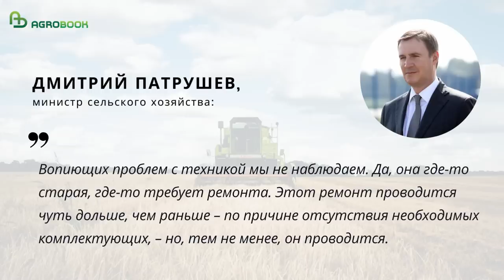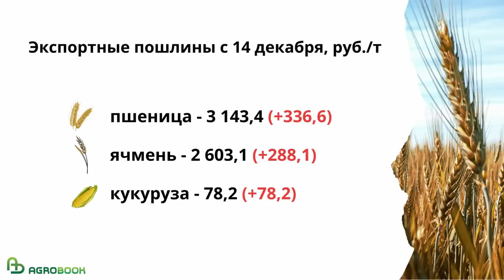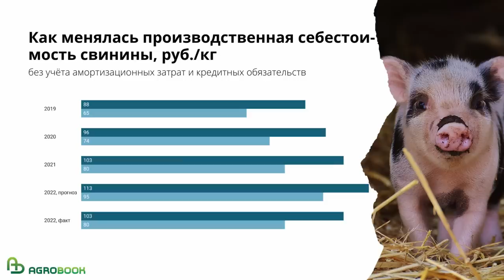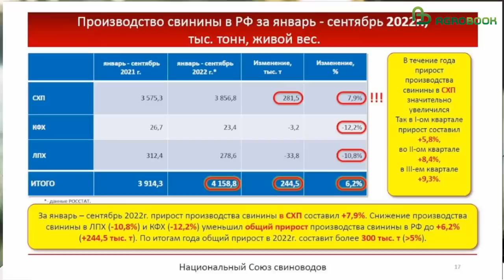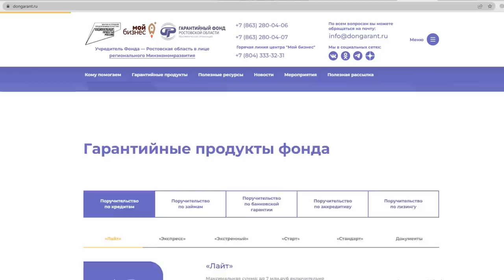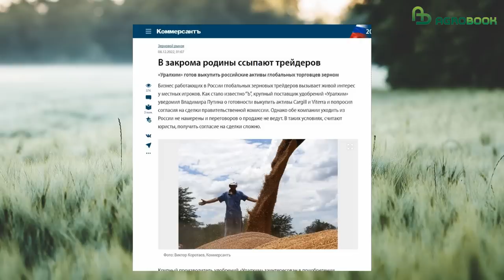АПК России: сокращаются инвестиции, финансирование и озимый сев. TOP Agrobook: обзор агроновостей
Минсельхоз не считает критичным сокращение озимого сева, финансирование АПК уменьшится на 26 миллиардов, инвестиции в сельском хозяйстве сократились на 8%. Главное в сельском хозяйстве.

Партнеры
Гарантийный фонд Ростовской области предоставляет поручительства по финансовым договорам хозяйствующих субъектов, если им не хватает собственного залога.

Таймлайн:
00:00 Начало
00:27 Патрушев: озимый сев и финансирование АПК сократится
02:00 Минсельхоз не планирует отменять пошлины и увеличивать интервенции
04:26 Свиноводы отметили падение себестоимости мяса
05:51 Гарантийный фонд Ростовской области помогает аграриям получить кредиты
08:39 Селекционные институты отдадут на поруки бизнесу
10:07 Тарифы на электричество могут пересмотреть для фермеров
11:10 Банк России: инвестиции в АПК снизились на 8,2%
12:13 «Уралхим» готов заняться зерном
13:39 Минсельхоз окажет комплексную поддержку отрасли дикоросов

Патрушев: озимый сев и финансирование АПК сократится
Пожалуй, ключевым событием прошлой недели стало совместное заседание Минсельхоза России и комитета Госдумы по аграрной политике.
Министр Дмитрий Патрушев заявил, что озимый сев был проведён на площади 17,7 миллиона гектаров.
Это меньше того, на что рассчитывали: в октябре министерство планировало, что площадь под озимыми вырастет до 19 миллионов гектаров.
Недосев Дмитрий Патрушев объяснил неблагоприятной погодой в Центральной России и в Поволжье. «Тем не менее, ситуация полностью под контролем: площади будут засеяны весной и структура площадей сохранится», – отметил министр.
Патрушев также заявил, что не наблюдает «вопиющих проблем с техникой». «Да, она где-то старая, где-то требует ремонта. Этот ремонт проводится чуть дольше, чем раньше проводился – по причине отсутствия необходимых комплектующих, но, тем не менее, он проводится», – сказал министр.

Минсельхоз не планирует отменять пошлины и увеличивать интервенции
После короткого доклада Патрушева депутатам Госдумы позволили задать министру вопросы.
Коммунист Ренат Сулейманов, представитель Кемеровской и Новосибирской областей, спросил о насущном – рентабельности выращивания зерна. Ренат Исмаилович сообщил министру, что в Новосибирской области за тонну третьего класса дают 10 800 рублей, тогда как себестоимость пшеницы – 9 800 рублей за тонну. С учётом логистики и экспортных пошлин выращивать культуру стало нерентабельно. Депутат спросил, не планирует ли Минсельхоз отменить пошлины и увеличить закупки в интервенционный фонд с трёх до 15 миллионов тонн.
Патрушев ответил, что таких планов нет. Он напомнил, что пошлина меняется в зависимости от цены, и если, например, в начале года ставка за тонну пшеницы составляла 7,5 тысячи рублей, то сейчас – чуть больше двух тысяч. Впрочем, за неделю пошлины выросли и с 14 декабря за тонну пшеницы придётся отдать уже три тысячи рублей. И пошлины никто отменять не будет. Министр также отметил, что год назад рентабельность растениеводства была очень высокой, и такая ситуация не может повторяться ежегодно
Говоря о закупках в интервенционных фонд, министр посетовал, что в России нет такого количества аккредитованных мощностей, чтобы сохранить 15 миллионов тонн зерна. В то же время министр не исключил варианта, что интервенционный фонд будет увеличен в 2023 году:
«Мы ожидаем, что в начале нового года цена начнёт отрастать. Если она не начнёт отрастать, и мы будем видеть, что у нас всё-таки слишком много зерна на рынке, будем дальше закупать», – объяснил Дмитрий Патрушев.

Свиноводы отметили падение себестоимости мяса
Кто явно выиграл от снижения цен на зерно, так это животноводы. На конференции «Свиноводство-2022», которая прошла в прошлый вторник, глава Национального союза свиноводов Юрий Ковалёв рассказал, что весной 2022 года рост себестоимости свинины вызывала у представителей отрасли большие опасения. За три года – с 2019 по 2021 – она выросла с 65 до 80 рублей за килограмм, что было вызвано изменением цены на зерно. Свиноводы рассчитывали, что к концу 2022 года себестоимость поднимется до 95 рублей за килограмм. Но в связи с тем, что рубль укрепился, а цены на зерно снизились на 20-30, а то и 40%, в этом году производственная себестоимость опустилась до 75-80 рублей за килограмм.

«Уралхим» готов заняться зерном
Производитель минеральных удобрений «Уралхим» готов заняться трейдингом. Газета «Коммерсант» сообщила, что гендиректор компании Дмитрий Коняев отправил письмо президенту России Владимиру Путину, в котором заявил, что «Уралхим» готов приобрести российские активы зернотрейдеров Cargill и Viterra. По словам Коняева, компании намерены прекратить работу в России в 2023 году. Источники «Коммерсанта» утверждают, что в правительстве не возражали против сделки.
Однако сами Viterra и Cargill утверждают, что уходить из России не планировали и продавать активы не собираются. Более того, даже не вели разговоров на эту тему.